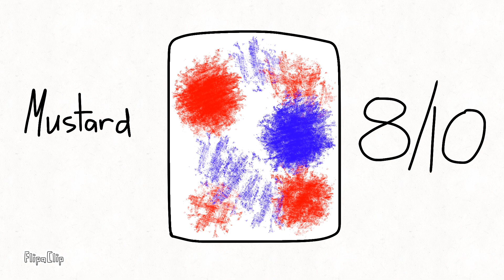URMOM 2: Painful Painting